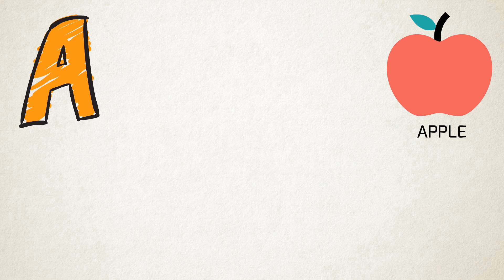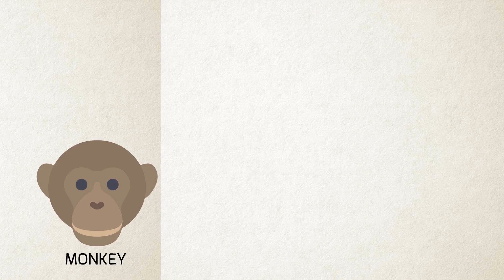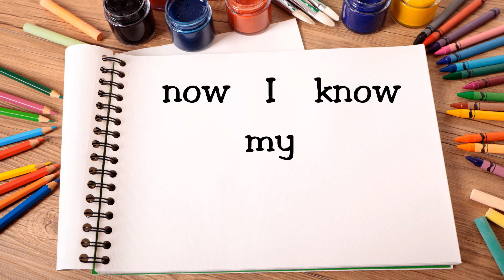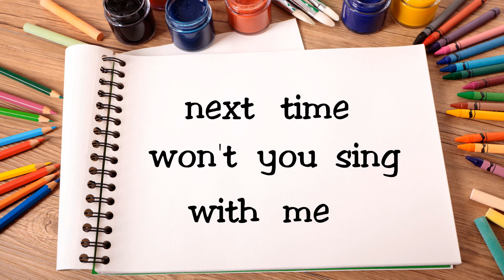Learn ABC Letters and Alphabet | ABC Songs for Children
The best way to learn English Alphabet with combination of letter-sound-picture for Preschoolers, Toddlers & Kids.